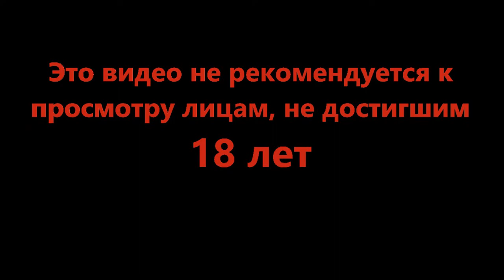Трупаков распугали, куда теперь? - Legend of Grimrock II #22